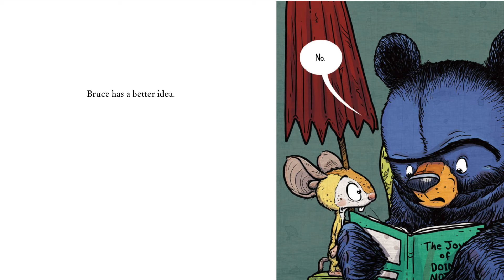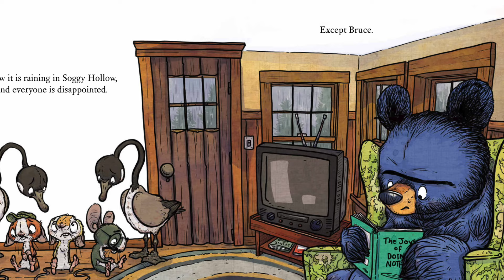⛱️ Beach Bummer by Ryan T. Higgins | Kid's Book Read Aloud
#1 New York Times best-selling author Ryan T. Higgins celebrates the delights of summer in this bite-sized Little Bruce Book perfect for fans of Mother Bruce.

It’s beach day in Soggy Hollow! Everyone is enjoying fun in the sun – everyone, that is, except for Bruce. It's too hot, too sandy, and too windy! Bruce’s favorite thing about summer? Doing nothing. In the shade. Where it’s cool. Bruce’s second favorite thing about summer? When it turns to fall.

Beach Bummer by Ryan T. Higgins

Read the other Little Bruce Books!
Spring Stinks
Thanks for Nothing!
Out Cold

Picture Books:
Mother Bruce
Hotel Bruce
Bruce's Big Move
Santa Bruce
Bruce's Big Storm
The Bruce Swap
Hey, Bruce!
Be Quiet

Board Books:
1 Grumpy Bruce
Peek-a-Bruce

Early Readers:
Bruce's Big Fun Day
Ballet Bruce

Ryan T. Higgins is the author and illustrator of the #1 New York Times best-selling We Don't Eat Our Classmates; the New York Times best-selling Mother Bruce, which received the E. B. White Read Aloud Award and the Ezra Jack Keats New Illustrator Honor; Hotel Bruce; BE QUIET!; Bruce's Big Move; and others. He lives in Maine with his wife and kids and a menagerie of pets.